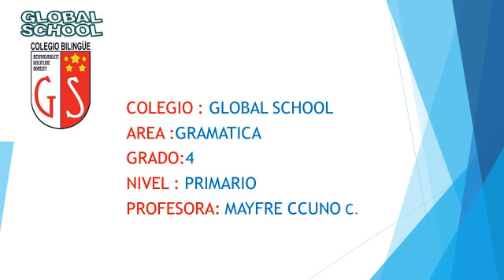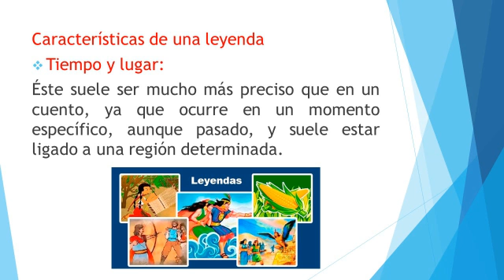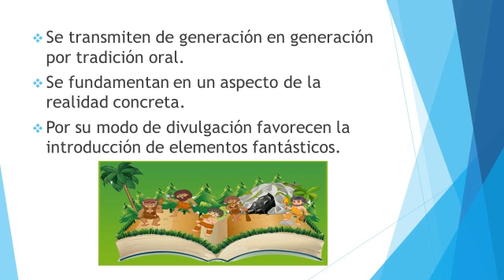26 10 2020 4to Grado A3 GRAMATICA